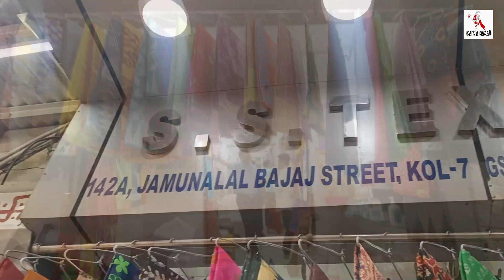Maheshwari Silk/ Chanderi Cotton/ Tussar Linen/ Malmal Batik/ Bapta Silk - Barabazar Saree Market 🔥🔥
Barabazar Saree Wholesale Market / Malmal Cotton Saree Wholesale in Kolkata | Maheshwari Silk Saree Wholesaler | SS Textile Barabazar

Shop Details :

Shop Name       : S.S.Textile
Proprietor          : Sanjay Kr. Harlalka
Address             : 142A, Jamunalal Bajaj Street, Ground Floor
                             Barabazar , Kolkata-700007 , West Bengal.
                             (Nearby Tripal Patti Hanuman Mandir )
                              ( Landmark - Burra Bazar Thana )

GSTIN : 19AAOFS0252Q1ZI